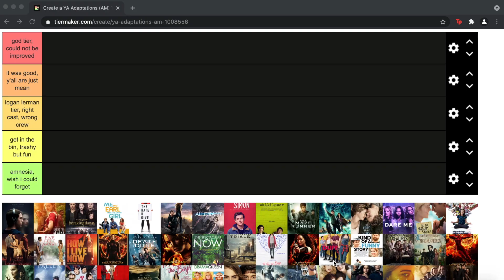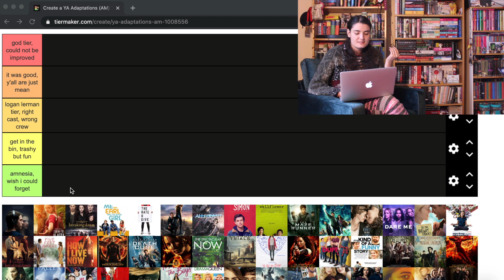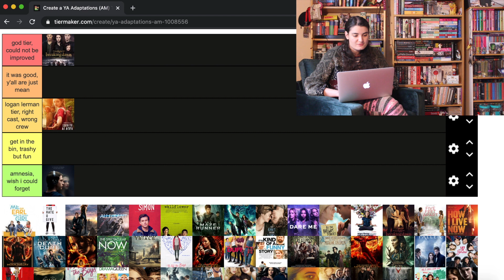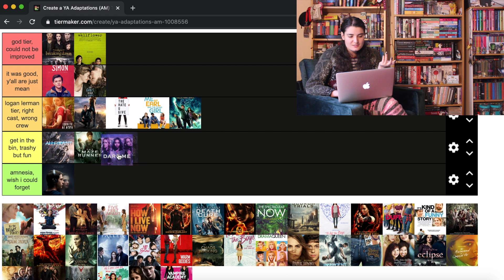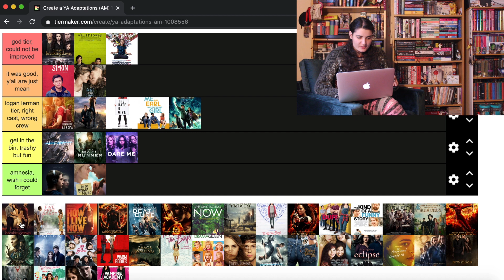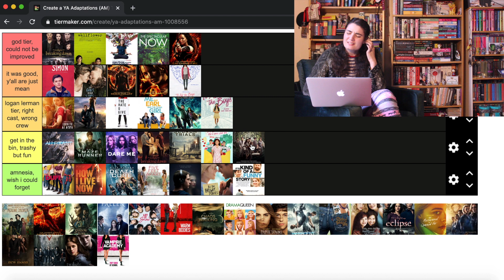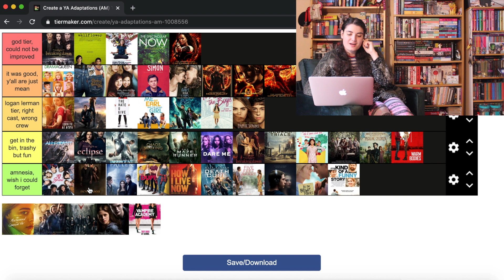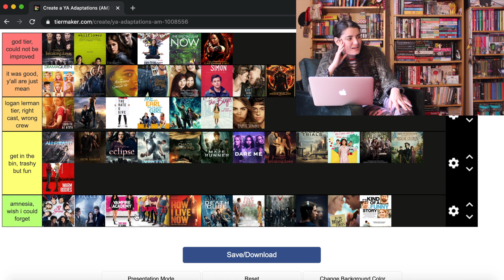Embrace the Cringe, Tier Rank YA Adaptations With Me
I love books, I love films... so this HAD to be the first tier ranking video I did! Please let me know your favourite, and your most hated, YA adaptation! I'm dying to continue raving in the comments, please indulge me!!

Donate to rebuild Gaza's largest bookshop, which just got destroyed in the air strikes
Social media has been pivotal in exposing propaganda and boosting voices on the ground

Come read Plain Bad Heroines with us for the month of May!

If you're new here, hi! I'm Anna, I'm 23 and on this channel I do bookish videos (reviews, hauls, wrap ups), videos about film (reviews, hauls and such), and occasional short films.